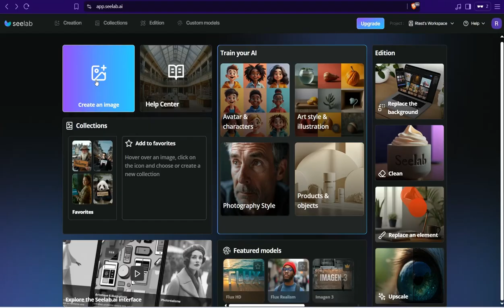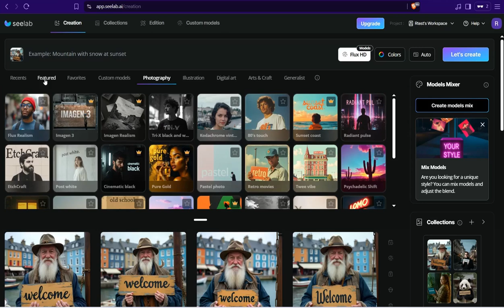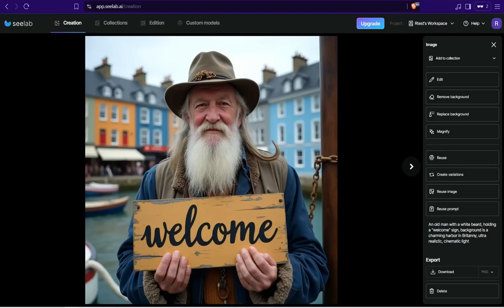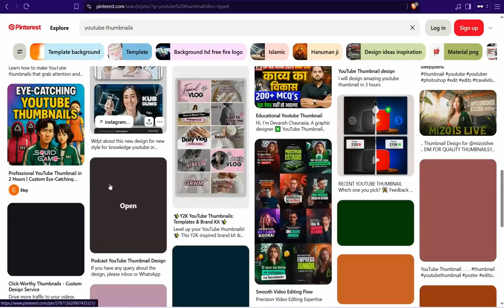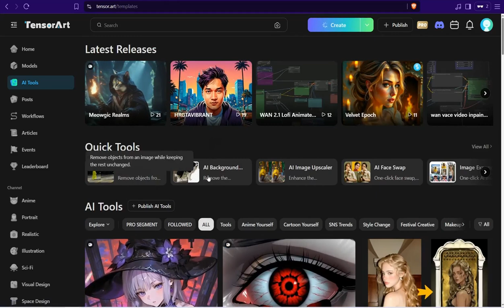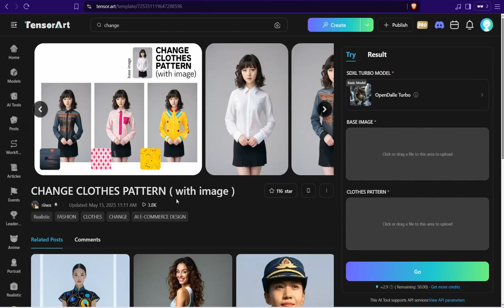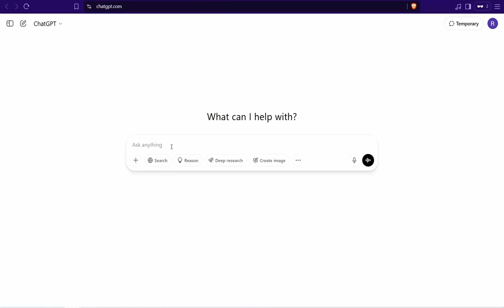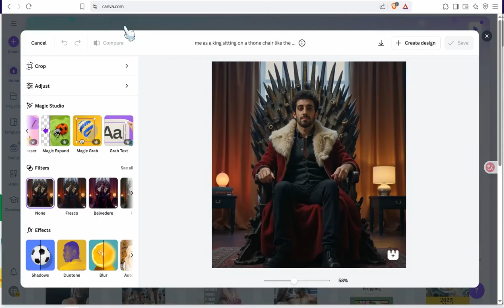5 Free AI Tools to Edit images and Replace Photoshop Today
. In this video, Looking for the best free AI tools to edit images and finally ditch Photoshop for good? You're in the right place. In this video, we're diving deep into the top 5 free AI-powered photo editing tools that can completely replace Photoshop in your creative workflow. Whether you're a beginner or a seasoned designer, these tools offer powerful features like background removal, one-click image enhancement, smart object replacement, and even advanced photo manipulation—all without the need for expensive software. From browser-based platforms to mobile-friendly apps, these AI photo editors are not only budget-friendly but also incredibly intuitive. We’ll show you how to use each one effectively to retouch portraits, clean up product photos, or create viral social media content with ease. So if you're searching for the best free Photoshop alternatives, free AI image editing tools, or AI photo editors that are actually worth your time, this is the video you don't want to miss. Say goodbye to complex layers and hello to smart, simple, and stunning AI editing.